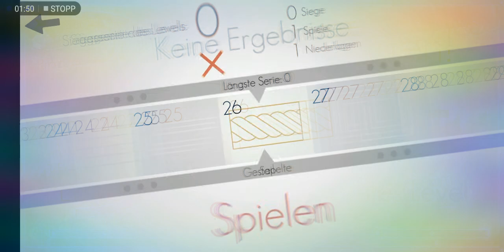Habe das gespielt aber weiss den namen gerade nicvt mehr... Cooles spiel!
Macht spass aber ist kompliziert